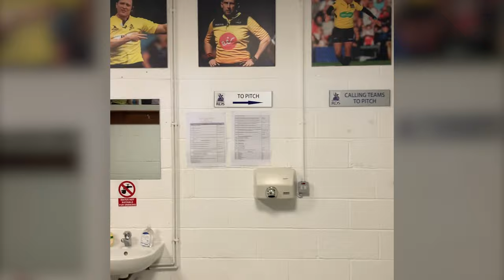How Referees Prepare for BIG Games! | 360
The Women's Six Nations continues, and this week on 360 we take a look at the life of referees and how they prepare for the big games. From training to travel, how do our World Rugby referees get themselves mentally and physically prepared for the big day.